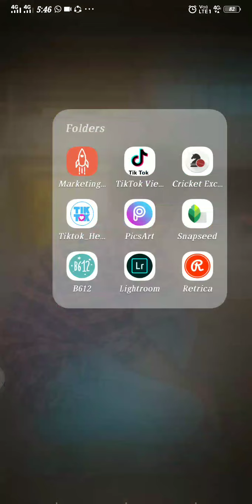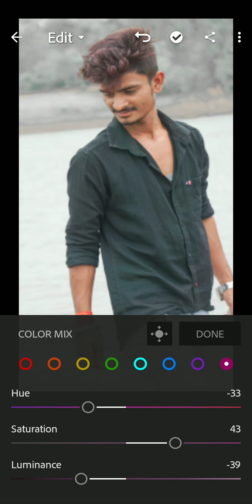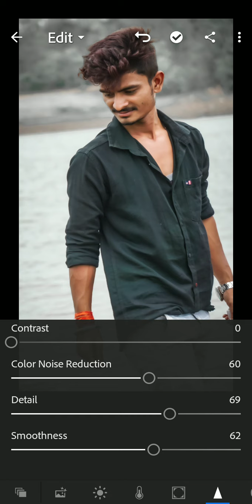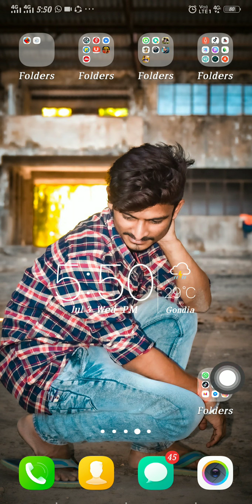Editing bye vikas thakur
Vikas thakur